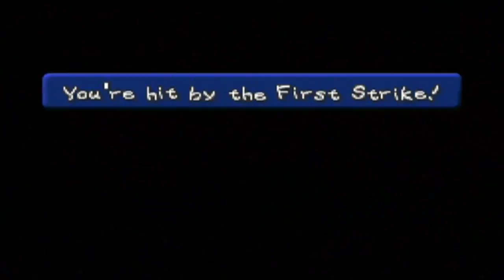Paper Mario | Chapter Three Interlude (1/2) - Part 22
After successfully getting through Chapter 3, We find out that Toad Town has been ransacked by a group of shy guys. At the moment we can't do much about the situation so instead for this part we take a break from the main quest and obtain some more star pieces, deliver letters and obtain more badges. We also explore a little more of the Toad Town Sewers.

► Collectables or Important Items obtained in this part:
Star Pieces:
- Star Piece (27/160)
- Star Piece (28/160)
- Star Piece (29/160)
- Star Piece (30/160)
- Star Piece (31/160
- Star Piece (32/160)
Badges:
- Quick Change (32/160)
- Power Smash (33/160)

► Others
- Delivered Letter to Fice T.
Letter Chain Sidequest:
1. Goompapa [✔]
2. Mush T. [✔]
3. Koover [✔]
4. Fishmael [✔]
5. Koover [✔]
6. Mr. E [✔]
7. Miss T. [✔]
8. Little Mouser [✔]
9. Franky [✔]
10. Dane T. [✔]
11. Red Yoshi Kid []
12. Dane T. []
13. Frost T. []
14. Goompapa []